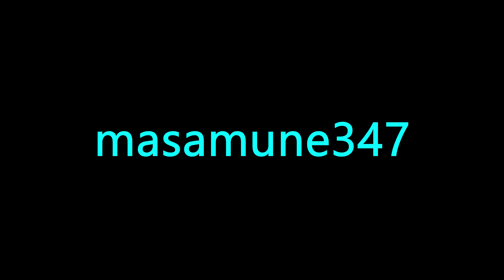Gilgamesh intro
Yep it's almost a new year so time for a new intro it's simple yet funny LOL!

I will also be doing an update later on as well.